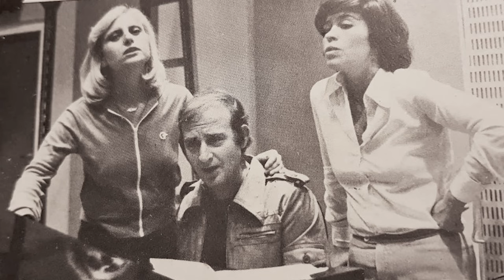ΤΕΤ-Α-ΤΕΤ: Τάσος Τρύφωνος & Γιώργος Χατζηνάσιος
Η απλότητα ενός από τους σπουδαιότερους συνθέτες του ελληνικού πενταγράμμου, του Γιώργου Χατζηνάσιου, ξετυλίγεται σε μια πολύ όμορφη συνέντευξη που παραχώρησε στον Τάσο Τρύφωνος και στην εκπομπή ΤΕΤ-Α-ΤΕΤ. Παρακολουθήστε τις ιστορίες της ζωής του, το ξεκίνημά του στη μουσική, τις δυσκολίες αλλά και τις χρυσές συνεργασίες με καταξιωμένους καλλιτέχνες. Η εκπομπή προβλήθηκε στις 14 Ιανουαρίου στον Alpha Κύπρου.